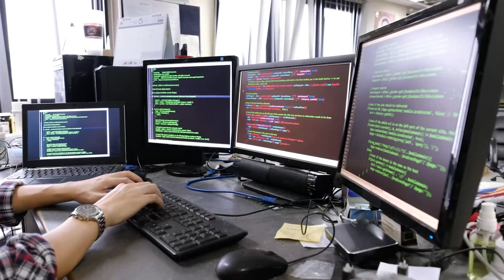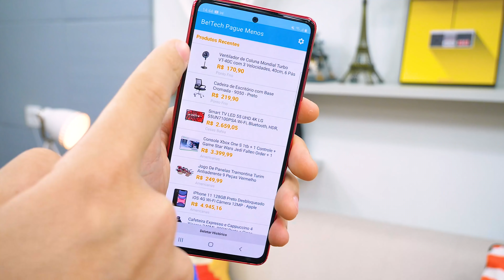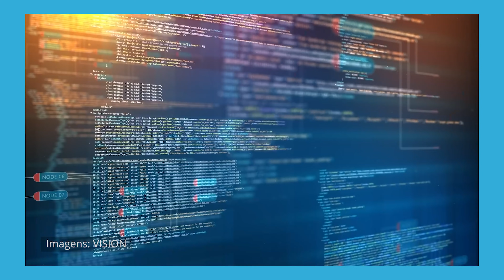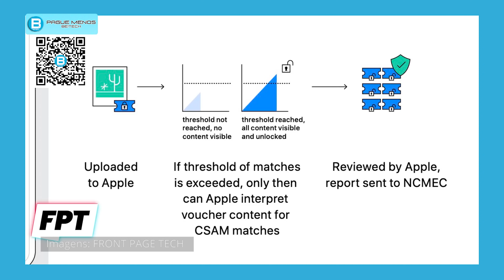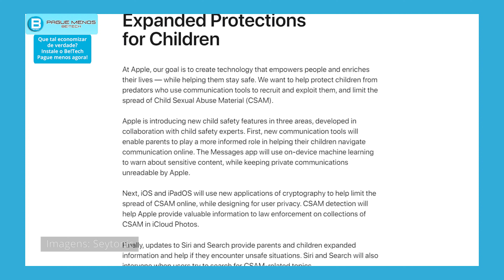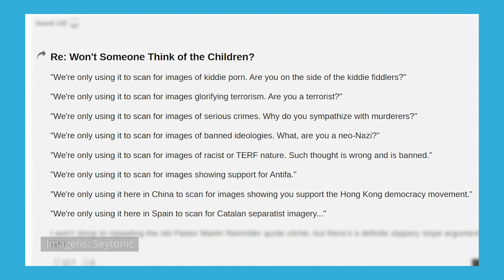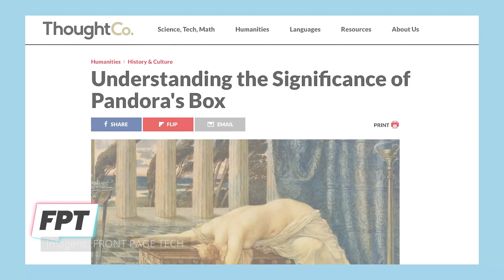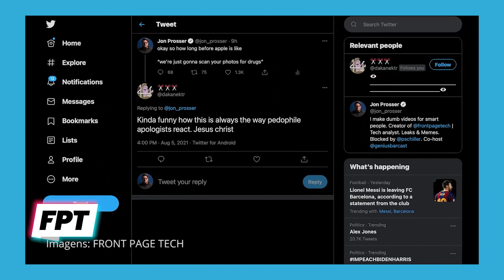APPLE vai ESCANEAR suas FOTOS (é SÉRIO)! ENTENDA o MOTIVO e os RISCOS de PRIVACIDADE!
É isso mesmo galera!! A Apple anunciou uma nova função no iOS 15, sob a premissa de combater a pedofilia e a nudez infantil, que todos os usuários do iCloud terão suas fotos Escaneadas o tempo todo, causando questionamento de alguns usuários em relação a sua privacidade!! Confiram no vídeo como vai funcionar e comente o que vocês acham da iniciativa da marca!!

00:00 - Introdução
00:28 - Porque as Fotos serão escaneadas
01:01 - Qual o risco para os usuários
02:35 - Como vai funcionar
04:44 - Impacto na Privacidade
09:48 - Conclusão